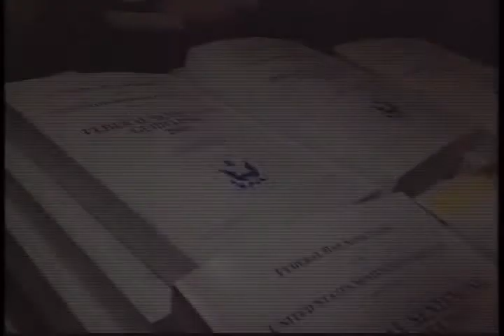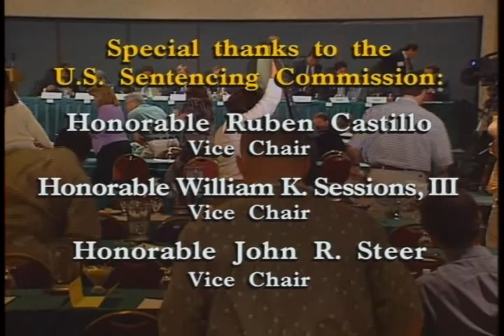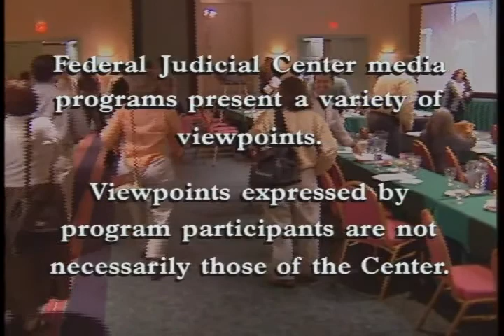Sentencing and Guidelines: Judge Diana Murphy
Federal Judicial Center. Sentencing and Guidelines: A Conversation with Judge Diana Murphy. August 17, 2000. Now that the U.S. Sentencing Commission has a full complement of commissioners, the Federal Judicial Center's Director, Judge Fern Smith, sits down with the Sentencing Commission's new chair, Judge Diana Murphy, to discuss issues facing the new Commission. Judge Murphy discusses future policy initiatives, her views on working with Congress and other key constituent groups, and other topics of interest. A panel discussion with the new commissioners covered a wide variety of topics and answered questions from an audience of probation officers, defense attorneys, and prosecutors.